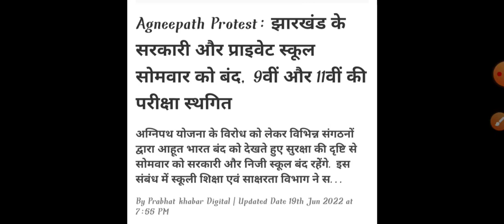Jac board class 11 term -2 exam cancle। 20/06/2022 Accountancy exam Cancle। Rahul commerce Academy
Jac board class 11 term -2 exam cancle। 20/06/2022 Accountancy exam Cancle। by Rahul commerce Academy

jac class 11 exam cancel
jac class 11 term 2 exam cancel
jac board exam cancel
jac board class 11 news
jac exam news,
jac board class 11 exam news
jac exam ,
jac class 11 exam cancel 2022,
jac class 11 term 2 exam cancel 2022,

by...RAHUL COMMERCE ACADEMY..